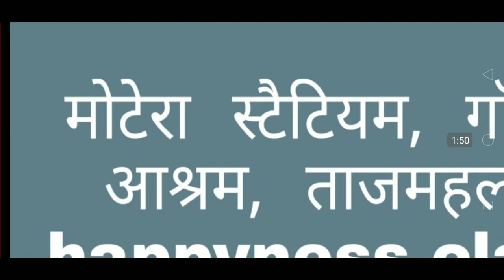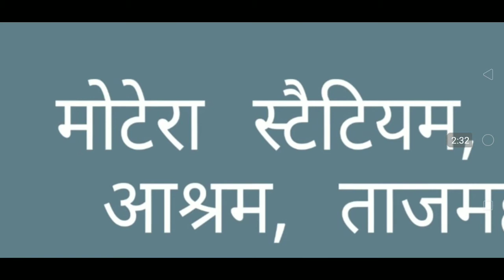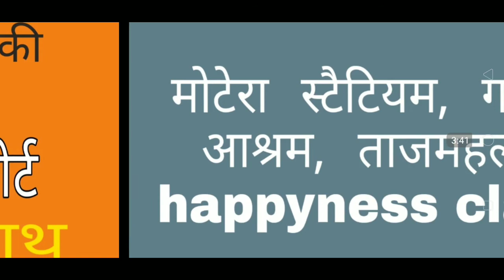ट्रम्प ने Srk की फ़िल्म पर क्या कहा ||नमस्ते ट्रम्प मे ट्रम्प ने kya kaha